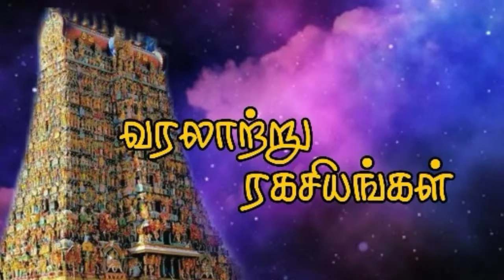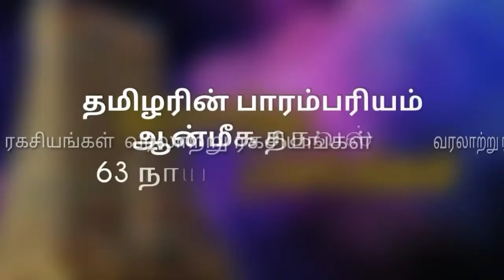கூற்றுவ நாயனார் || வரலாற்று ரகசியங்கள்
வரலாற்று ரகசியங்கள்